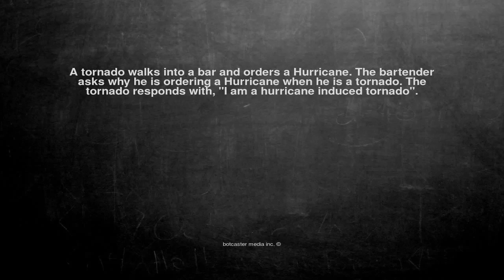Ok, here is the joke. A tornado walks into a bar and orders a ...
A tornado walks into a bar and orders a Hurricane. The bartender asks why he is ordering a Hurricane when he is a tornado. The tornado responds with, "I am a hurricane induced tornado".